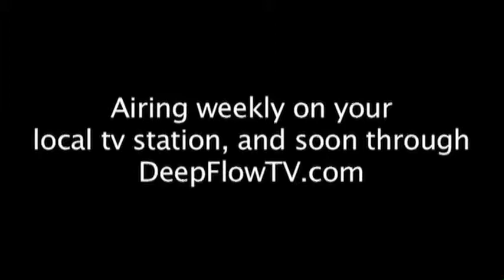It's On Talk Show ep. 21 'Taboo'